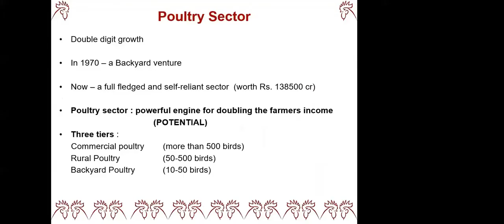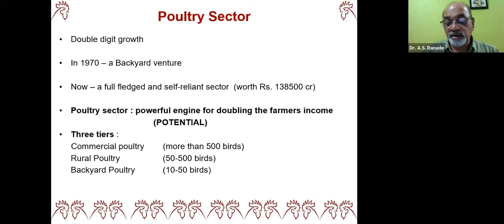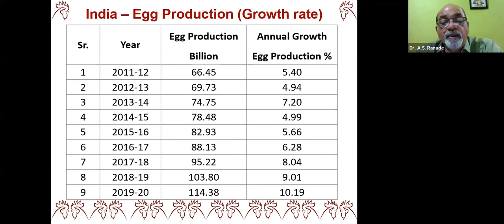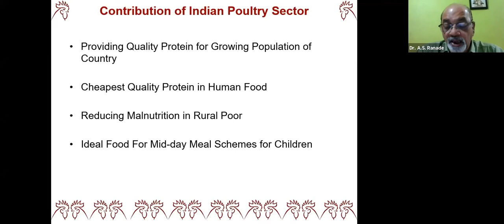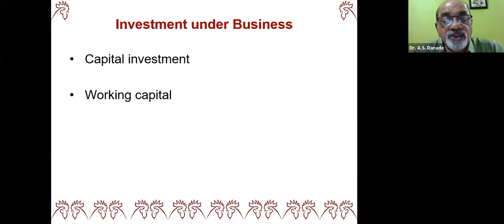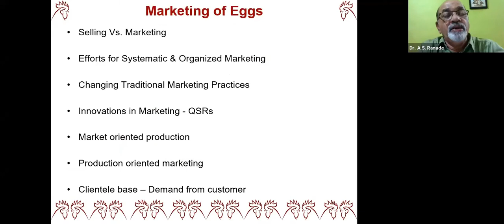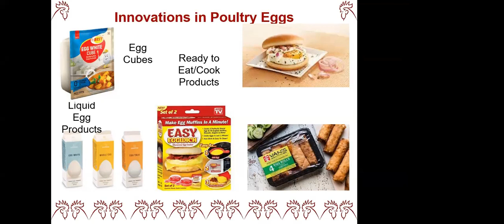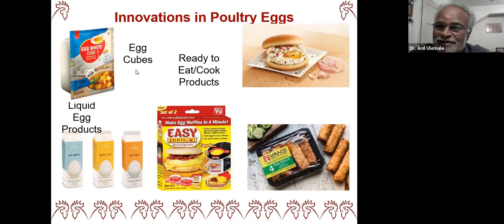महाराष्ट्रातील तरुणाना अंडी उद्योगात रोजगाराच्या संधी